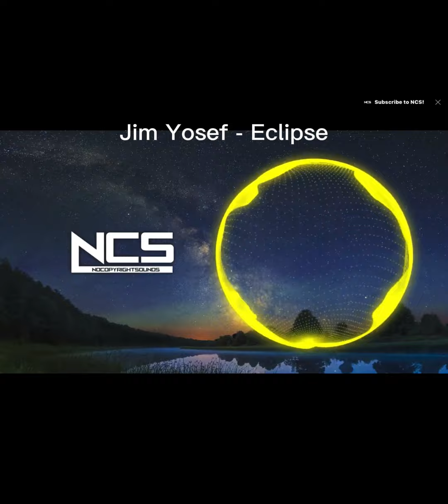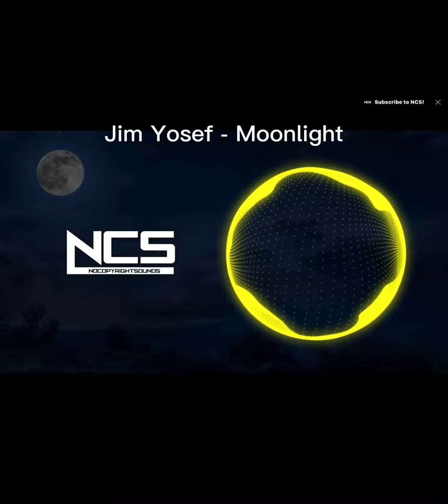Ranking Jim Yosef on NCS (opinionated) (K’s opinion)